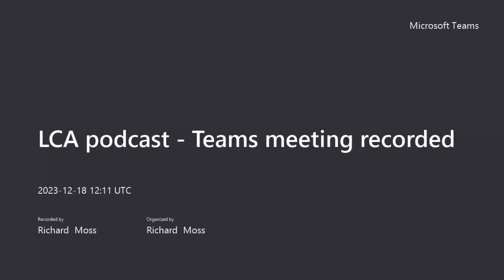Life Cycle Assessment Podcast